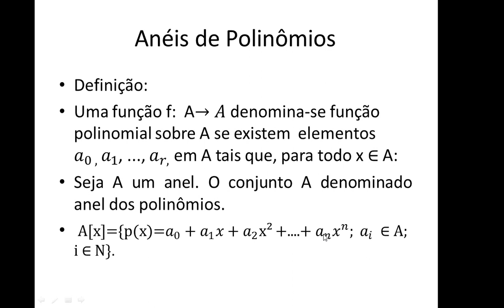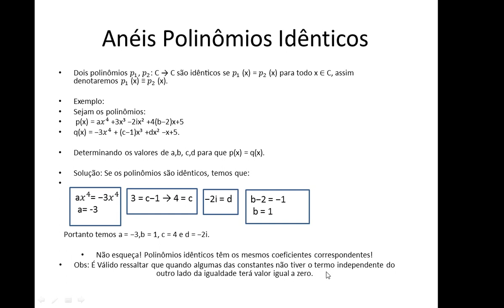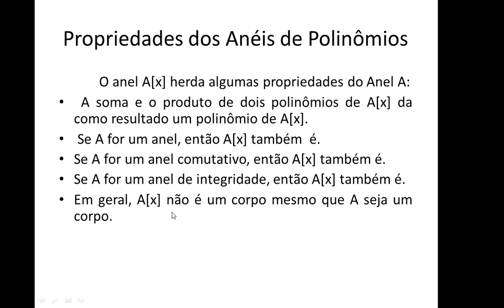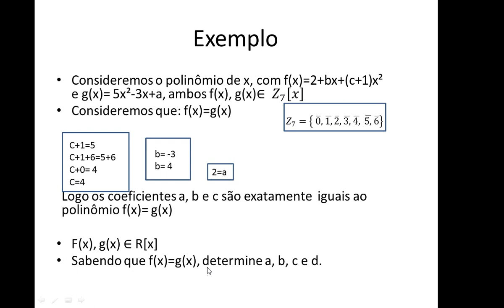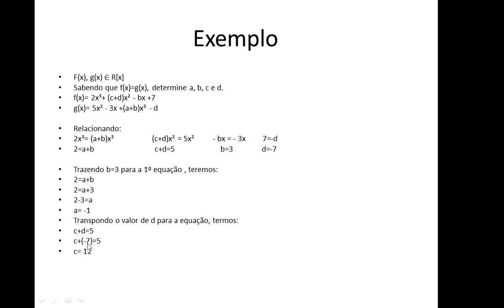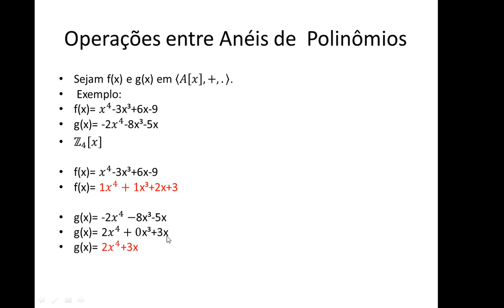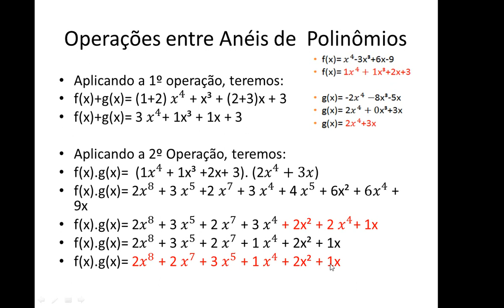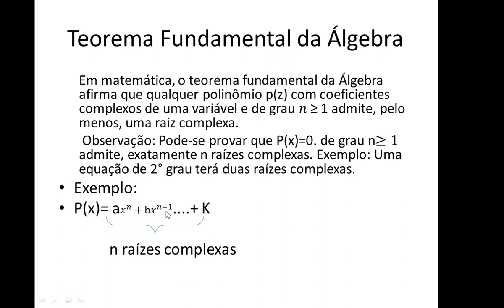Anel de Polinômios (estrutura algébrica)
Vídeo apresenta o conceito de Anel de Polinômios e o Teorema Fundamental da Álgebra  e traz exemplos